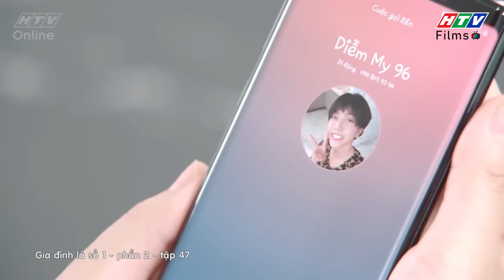Gia đình là số 1 Phần 2 | Chị em Tâm Anh lần đầu được SELFIE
00:00 Diễm My chúa trùm chơi ăn giang
03:00 Mối làm ăn ngon tìm đến Tâm Ý
06:00 Diễm My hướng dẫn Tâm Ý chụp tự sướng